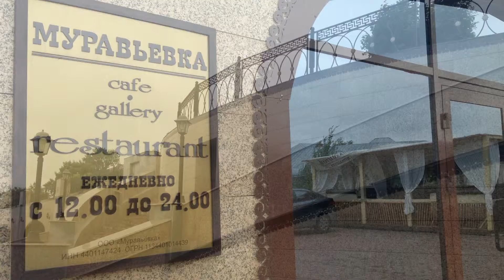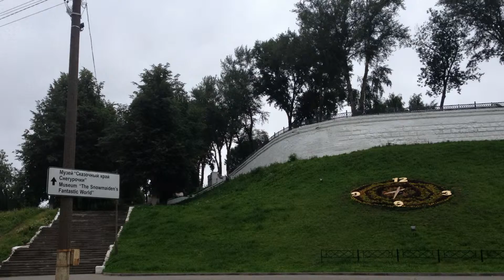Кострома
Июль 2015